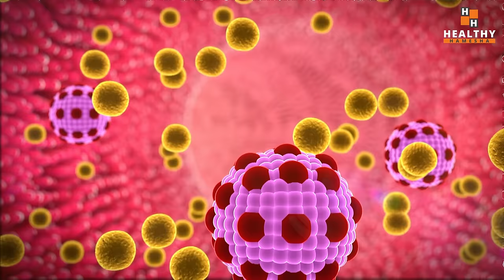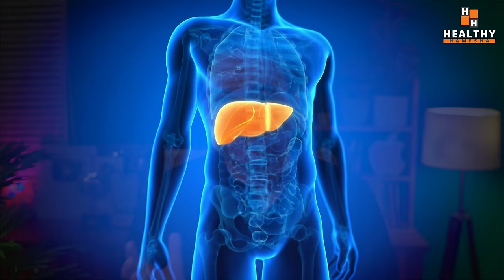यह दो चीज़ें हर दिन खाएं, आपकी उम्र रुक सी जाएगी | शरीर की सारी गंदगी साफ़ कर देगा ये उपाय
In this video Dr Saleem Zaidi will tell you about two very effective herbs that will cleanse your body, detoxify liver and reduce the bad effects of eating harmful foods.

These two herbs, when eaten together, help reduce the ageing process so you look, act and feel young from inside.

इस वीडियो में डॉ सलीम जैदी आपको दो बहुत ही प्रभावी जड़ी बूटियों के बारे में बताएंगे जो आपके शरीर को साफ करेंगी, लीवर को डिटॉक्सीफाई करेंगी और हानिकारक खाद्य पदार्थ खाने के बुरे प्रभावों को कम करेंगी।

ये दो जड़ी-बूटियाँ, जब एक साथ खाई जाती हैं, तो उम्र बढ़ने की प्रक्रिया को कम करने में मदद करती हैं, जिससे आप अंदर से युवा दिखते हैं, कार्य करते हैं और महसूस करते हैं।